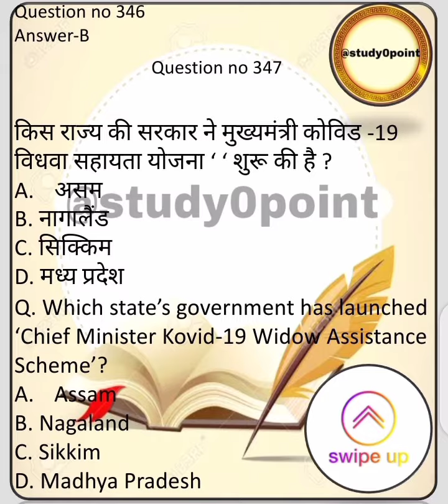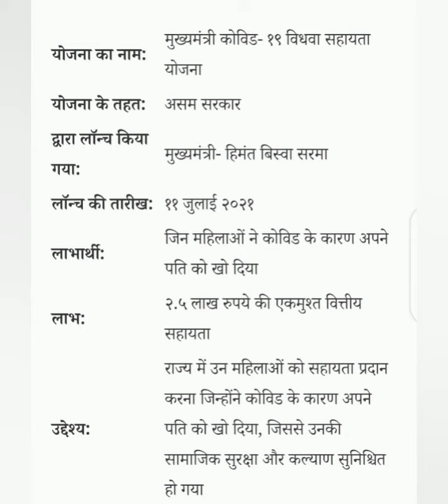GS and Gk ALL EXAM 2021/ सामान्य ज्ञान